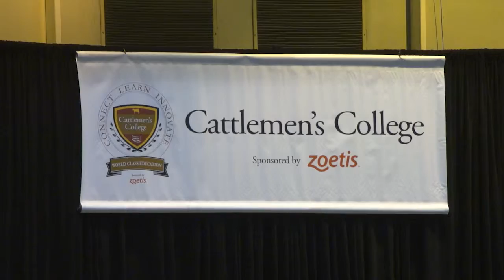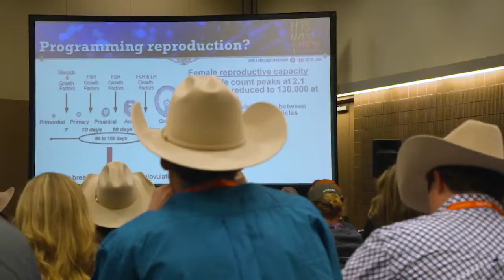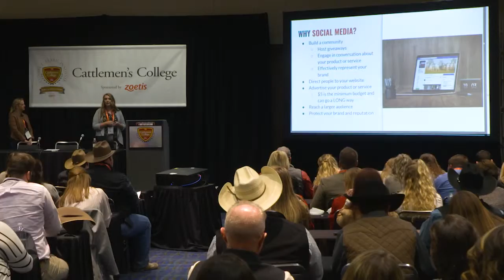Inside the 2019 Cattlemen's College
A closer look at Cattlemen’s College - famous for its stimulating and thought-provoking sessions that can help generate high returns for your operation.